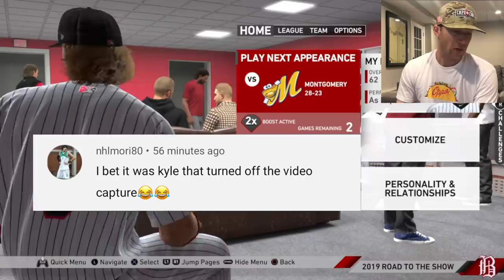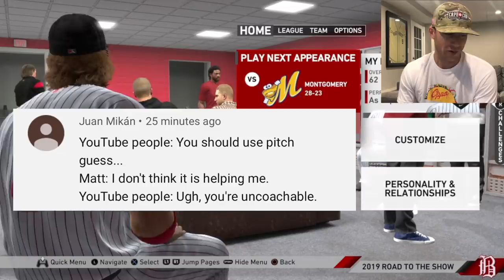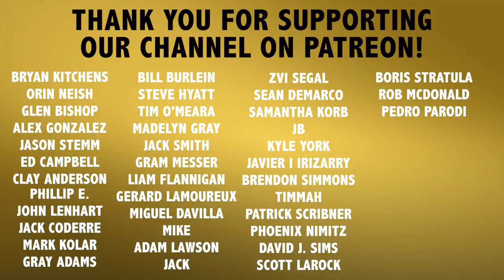Road To The Show #16 - This Is My Nightmare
Recommended Nutritional Products:

EAS 100% Pure Whey Protein Powder
Optimum Nutrition Micronized Creatine Monohydrate Powder

The Inner Game of Tennis: The Mental Side of Peak Performance
Peak: Secrets from the New Science of Expertise
Grit: The Power of Passion and Perseverance